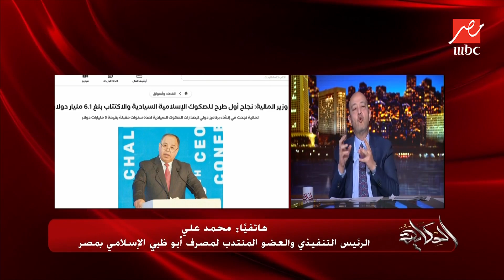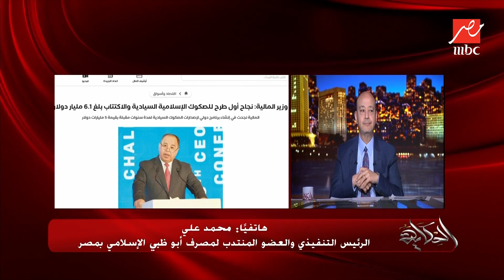عمرو اديب:الصك بيبقى ليه اصل او ضمان ومن مميزات القانون ان محدش يجي يحجز على حاجة لو الفلوس ماتدفعتش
عمرو اديب: الصك بيبقى ليه اصل او ضمان.. ومن مميزات القانون الموجود ان ماحدش يجي يحجز على حاجة لو الفلوس ما اتدفعتش